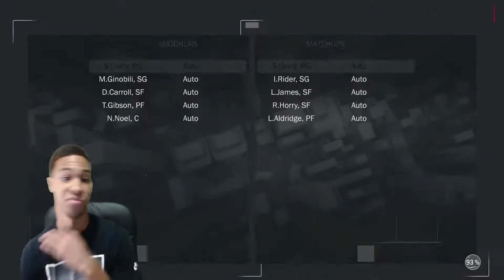The Most CRAZIEST & EPIC Comeback of All time | WTF Just Happen | NBA 2K17 MyTeam Online Gameplay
Watch us live on Twitch:

Twitch.tv/KingRedPoda

Twitter.com/KingRedPoda